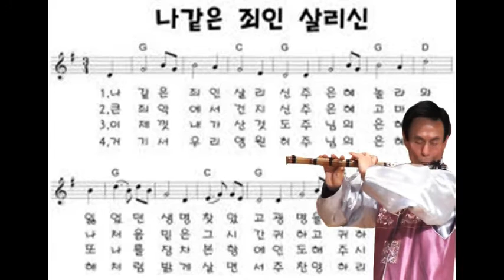원범재집사의 나 같은 죄인 살리신 (대금연주;찬양축제의 밤/하나님의 군대 선교회 콘서트/2013-12-14 )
원범재집사의 "나 같은 죄인 살리신" (찬양축제의 밤/하나님의 군대 선교회 콘서트/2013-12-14 )